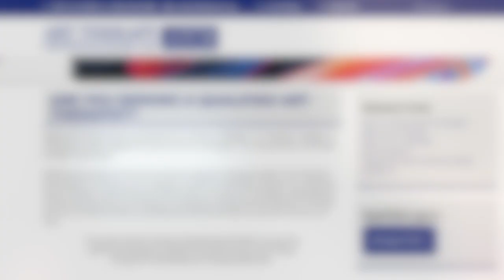Oregon's New Licensure Requirements For Art Therapists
Art Therapy is an integrative mental health and human services profession that enriches the lives of individuals, families, and communities through active art-making, creative process, applied psychological theory, and human experience within therapeutic relationships.

In Oregon, starting in 2020, art therapists who have their Registered Art Therapist credentials will need to apply for the Licensed Art Therapist license.

To obtain the license, practitioners will have to demonstrate completing 1,000 contact hours post-master’s degree, with at least 100 hours of supervision.